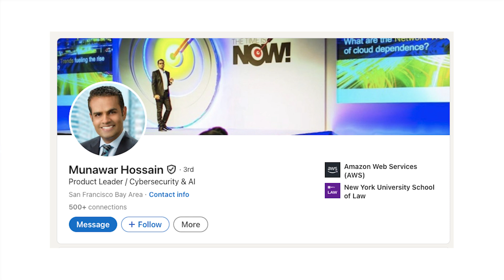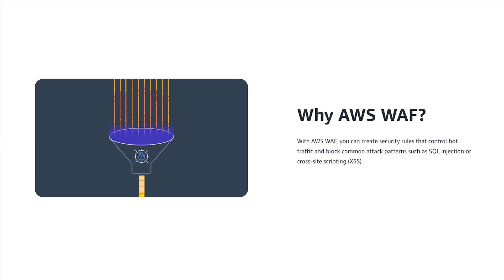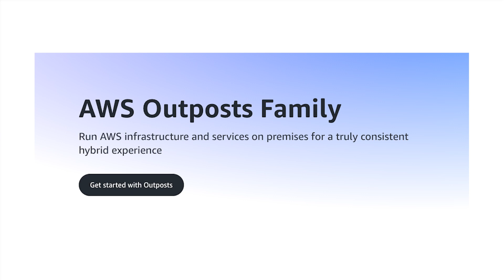2025 ZKast #33 with Mun Hossain of Amazon Web Services at MWC 2025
In this ZKast, I sit down with Mun Hossain of @amazonwebservices at MWC25. We discuss many of the security innovations at the event.

We discussed the integration of AI in security, emphasizing the need for AI to enhance security processes. Hossain detailed AWS's perimeter protection services, including network and application security, DDoS protection, and bot management. He noted the shift from traditional IP-based perimeters to more dynamic, data-driven approaches.
We also discussed the importance of interoperability among security services and the relevance of AWS's offerings to service providers, who can leverage these tools for both internal security and customer-facing value-added services.